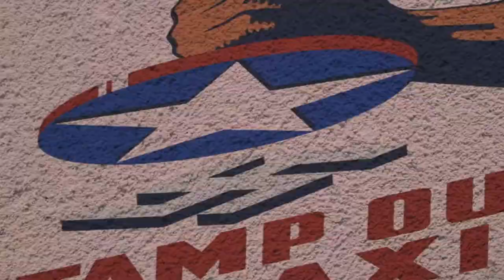PROP-aganda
Spitzer School of Architecture at City College, Unit 23/28

TEAM: Miguelina Portorreal, Matthew Hanson, Olyy Ordonez, Naomi Ben-Haim

INSTRUCTORS: Denise Hoffman Brandt, Elisabetta Terragni, Ashleigh Bancel, Anna Bokov, Michael King, Michael Tantala, Christine Facella

The Arcades Project by Walter Benjamin documented and assessed the realm of bourgeois Paris through rigorous personal observations and accrued histories. For thirteen years, between 1927 and 1940 when he fled the occupation, he wrote, edited, and organized the Arcades, as an archive.

The focus of this project is to articulate how the use of data (which is objective on its own) is a tool often used by those in power to alter the lived experiences of society.